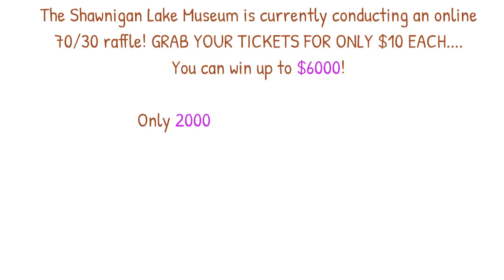70 30 Raffle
Win nearly $6000 dollars with this raffle!
Tickets are $10 each.
Only 2000 will be sold.